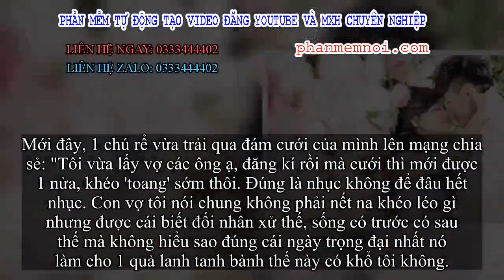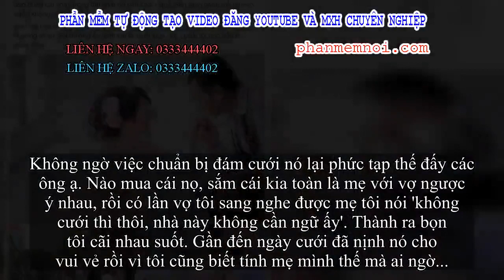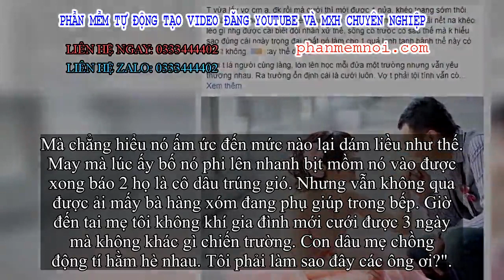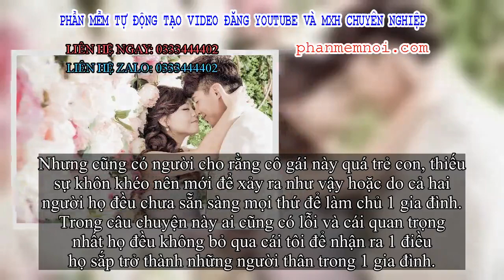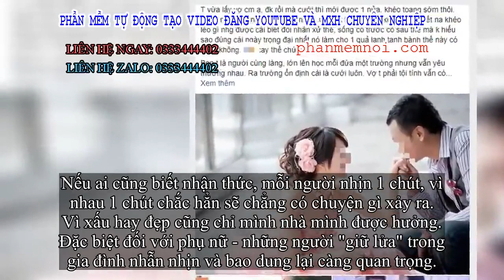✅ Cô dâu say khướt sát giờ đón dâu xông lên tuyên bố sốc với mẹ chồng chỉ vì mâu thuẫn hôm ăn hỏi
Đặt Mua  Qua ZALO 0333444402

✅Những câu chuyện không thể tin nổi chủ điểm mùa cưới diễn ra khiến bao người phát sốc. Không ngờ, ngoài đời thật đôi khi lại xảy ra những tình huống tréo ngoe hơn cả trong phim vậy.
Mới đây, 1 chú rể vừa trải qua đám cưới của mình lên mạng chia sẻ: "Tôi vừa lấy vợ các ông ạ, đăng kí rồi mà cưới thì mới được 1 nửa, khéo 'toang' sớm thôi. Đúng là nhục không để đâu hết nhục. Con vợ tôi nói chung không phải nết na khéo léo gì nhưng được cái biết đối nhân xử thế, sống có trước có sau thế mà không hiểu sao đúng cái ngày trọng đại nhất nó làm cho 1 quả lanh tanh bành thế này có khổ tôi không.
Bọn tôi là người cùng làng, lớn lên học mỗi đứa một trường nhưng vẫn yêu thương nhau. Ra trường ổn định cái là cưới luôn. Vợ tôi phải tội tính vẫn còn trẻ con và hơi ngang bướng, mấy lần tôi góp ý nó có sửa đổi.
Cách đây 2 tuần, trước khi ăn hỏi nó cứ muốn 2 đứa đi đặt lễ vì nó bảo tính mẹ tôi chi li, tính toán. Nhà bên ấy có mỗi nó là con độc, bố mẹ lại kinh doanh nên muốn lễ ăn hỏi tươm tất cho đẹp mặt. Tôi thấy nó nghĩ thế cũng phải, thế là 2 đứa vô tư đi đặt 9 tráp.
Hôm đi chụp ảnh cưới về nó sang nhà tôi ăn cơm thì mẹ tôi có nói là đặt tráp chỗ nọ chỗ kia. Tôi quên khuấy mất không báo bà là bọn tôi đặt rồi, thế là mẹ tôi khó chịu ra mặt, nghĩ do vợ tôi xúi dục nọ kia xong ghét nó luôn.
Bà tức bảo: 'Ngày trước cưới chị Mai, nhà anh Kiên đi 5 quả, lên ảnh vẫn đẹp có ai nói năng gì đâu...'. Khổ nỗi con của chị gái tôi vào lớp 2 rồi mà mẹ tôi so sánh buồn cười. Tôi thì không khéo nên cãi mẹ trước mặt vợ. Kết quả là nó đùng đùng bỏ về. Mẹ thì đay nghiến, vợ giận luôn cho 1 tuần.
Không ngờ việc chuẩn bị đám cưới nó lại phức tạp thế đấy các ông ạ. Nào mua cái nọ, sắm cái kia toàn là mẹ với vợ ngược ý nhau, rồi có lần vợ tôi sang nghe được mẹ tôi nói 'không cưới thì thôi, nhà này không cần ngữ ấy'. Thành ra bọn tôi cãi nhau suốt. Gần đến ngày cưới đã nịnh nó cho vui vẻ rồi vì tôi cũng biết tính mẹ mình thế mà ai ngờ...
Đây là con vợ tôi bị bạn nó chụp lại, nó kêu chán đời giữa ngày cưới của nó xong không hiểu kiểu gì mà nó uống đến mức náo loạn thế này đây. Mà tính vợ tôi cứ tí bia rượu vào là 'bán giời không văn tự'.
Thôi thì sự cố là khó tránh khỏi nhưng nào ngờ đúng lúc nhà trai sang đón dâu thì nó lao từ trên gác xuống tuyên bố phải dẫm chân mẹ chồng phát để sau này về làm dâu không bị đè đầu cưỡi cổ. Mà tôi cũng đến chịu với bạn bè, anh em nhà nó luôn, ai đời cô dâu đã vào phòng rồi mà còn ra nông nỗi này.
Mà chẳng hiểu nó ấm ức đến mức nào lại dám liều như thế. May mà lúc ấy bố nó phi lên nhanh bịt mồm nó vào được xong báo 2 họ là cô dâu trúng gió. Nhưng vẫn không qua được ải mấy bà hàng xóm đang phụ giúp trong bếp. Giờ đến tai mẹ tôi không khí gia đình mới cưới được 3 ngày mà không khác gì chiến trường. Con dâu mẹ chồng động tí hằm hè nhau. Tôi phải làm sao đây các ông ơi?".
Quả thật câu chuyện trên thật quá éo le. Mâu thuẫn bùng phát ngay từ khi cô nàng này chưa về làm dâu, nó bị kìm nén đến mức cô đã để xảy ra những hành độn